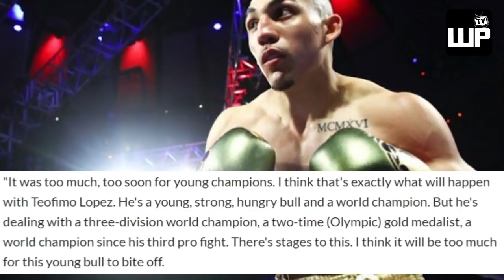Dating World Champ TOTOY pa daw si Teofimo Lopez BERDUGO na si Lomachenko? | MISMATCH nga ba?